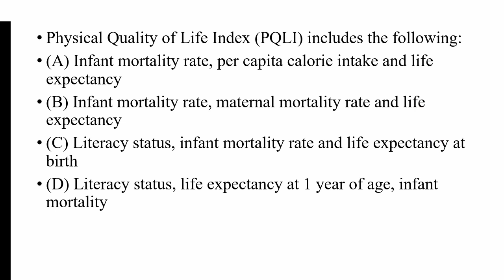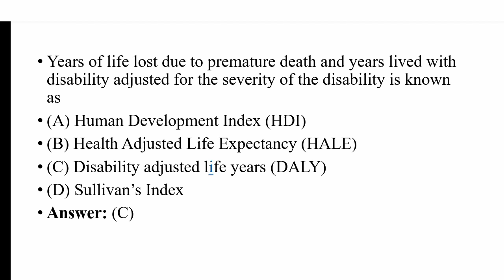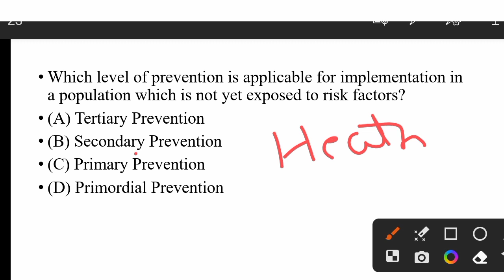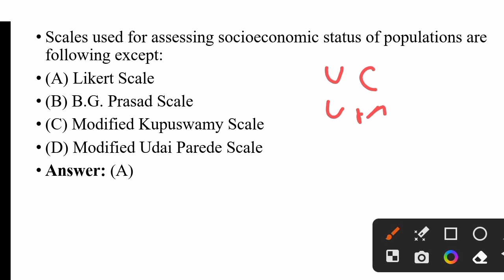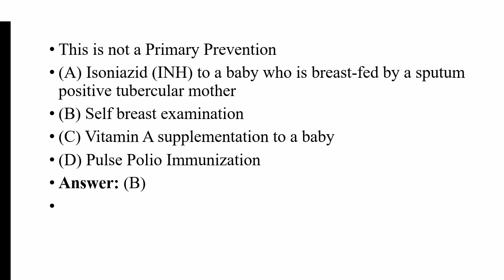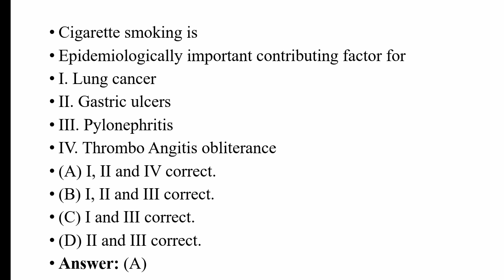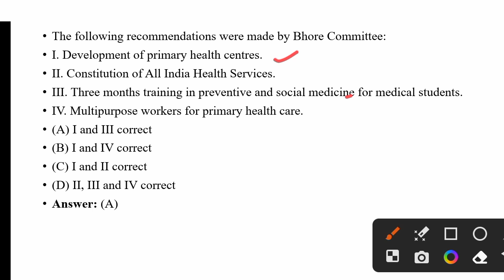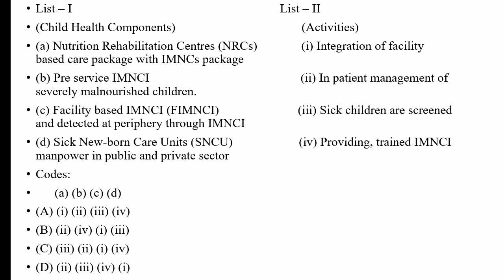previous year question paper UGC Net -Social medicine